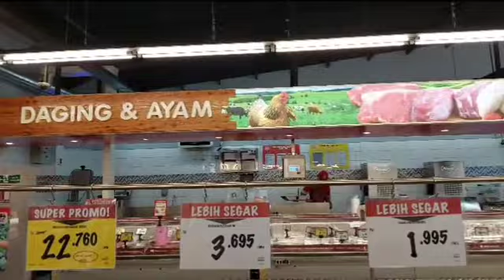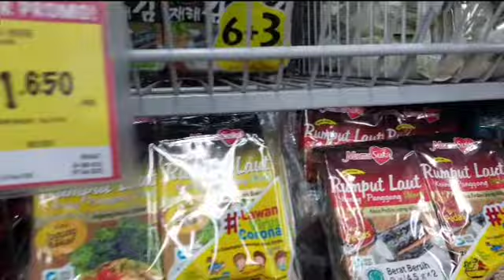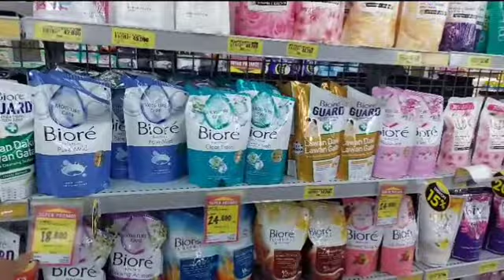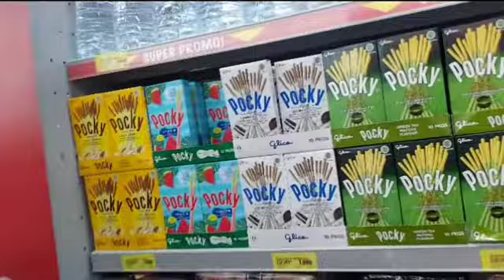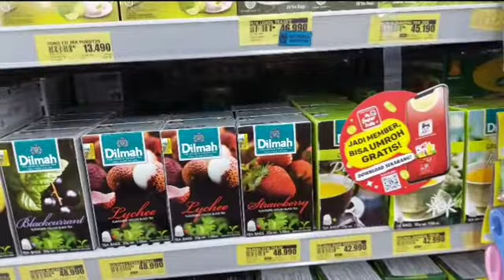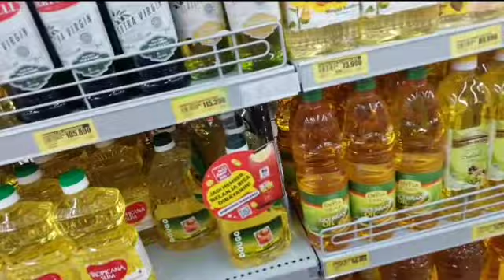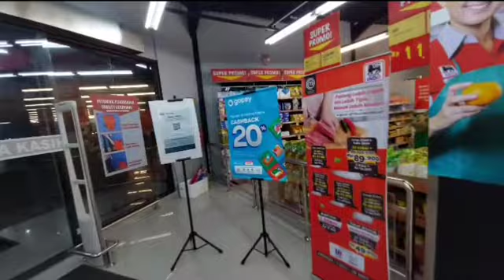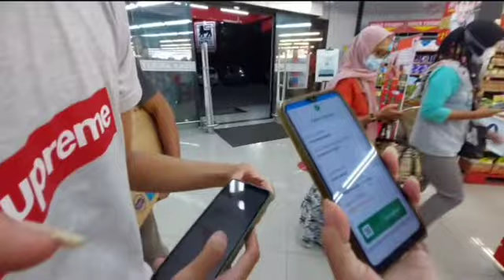Cuci mata di Superindo dulu gaess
kita mau cari udara segar dengan jalan2 di Superindo Kudus